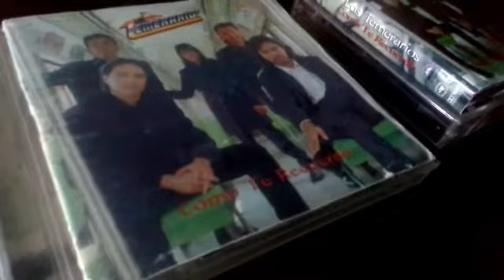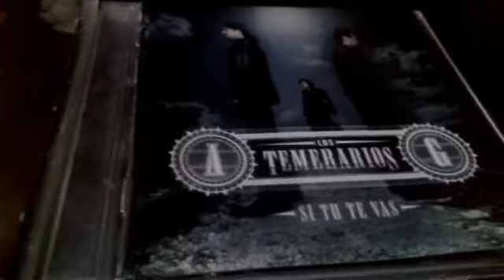los temerarios si tu te vas álbum 2008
D.R. Noviembre 2020

Ahora! Traemos datos producciones originales e información de los Temerarios

Los audios, imágenes o vídeos de terceros aquí mostrados pueden tener derechos de autor por lo tanto les reconocemos el crédito.

Recuerda darle Me Gusta al vídeo para que más gente lo pueda ver

Primer canal con este Formato e idea original  por Jorge CM D.R. 2019

La musica de los Temerarios es para compartir no. Para competir.

Vídeo relacionado al grupo mas joven de México por fans que seguimos su trayectoria sus discos, su musica por que los seguimos donde sea, cada presentación y estamos siempre pendiente de cada producción discográfica!!

Twitter: Luz de luna  @jorge020381

Hermosa te amo...